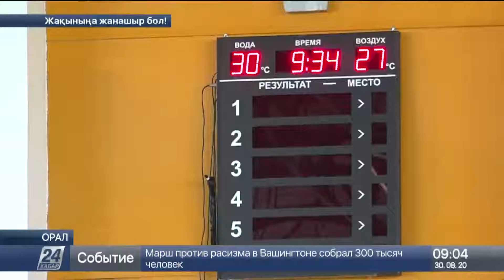Оралдағы көктемнен бері жабық тұрған бассейндер ашылуға сақадай сай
Орал қаласының тұрғындары карантин режимінің екінші кезеңін тағатсыздана күтуде, деп хабарлайды «Хабар 24».

Көктемнен бері жабық тұрған бассейндер ашылуға сақадай сай. Бірінші кезекте облыс пен еліміздің құрама командасындағы спортшылар жаттығуларға кіріседі. Сонымен қатар театрлар, діни нысандар мен жаттығу залдары жұмыстарын бастайды.